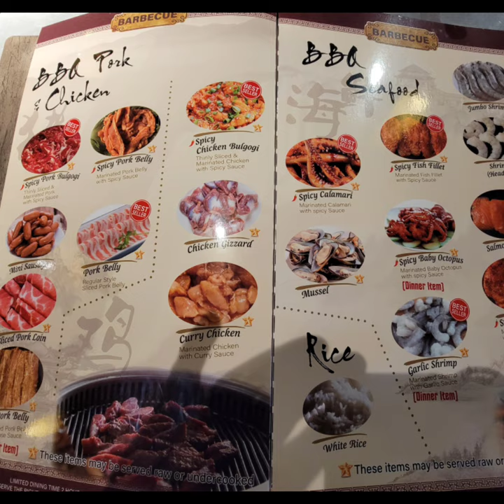hotpot and Korean BBQ has come to rva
Hot Pot & Korean BBQ Delights in Midlothian, VA

Dive into the world of authentic Hot Pot and Korean BBQ with us in Midlothian, Virginia! 🍲🔥🍖

In this quick 60-second video, we're exploring the premier destination near Midlothian that brings the rich and savory flavors of my first Hot Pot and Korean BBQ experience in San Francisco, right to our local community. From the sizzling meats to the bubbling broths, we're giving you a taste of what makes this spot a must-visit for food enthusiasts.

Discover the perfect blend of spices, meats, and vegetables, offering a unique dining experience that echoes the traditions of Asian cuisine. Whether you’re a long-time fan or new to Hot Pot and Korean BBQ, this video is your guide to enjoying these culinary classics in the heart of Virginia.

Join us on this flavorful journey and see why this local gem is the talk of the town!